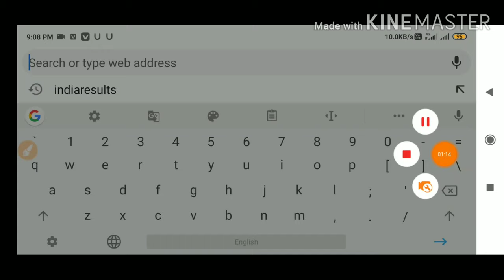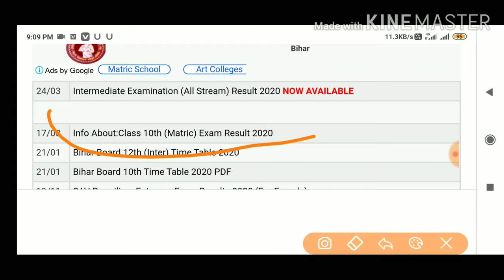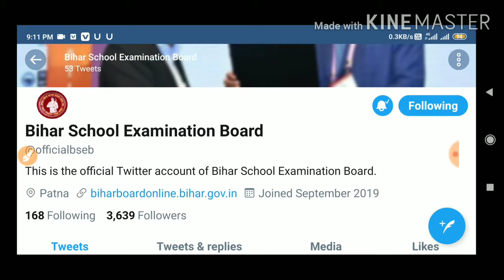मैट्रिक रिजल्ट : लॉकडॉउन में ही अभी बोर्ड ने दिया खुशखबरी Bihar Board Matric 10th result 2020